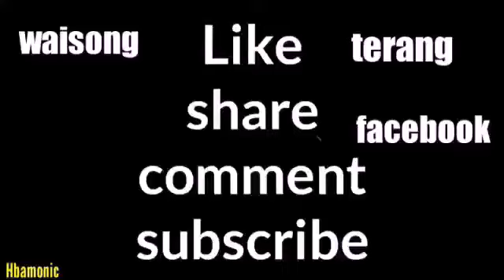April 20, 2022